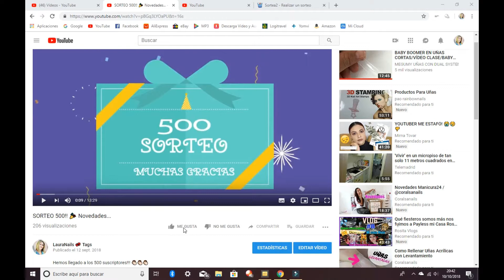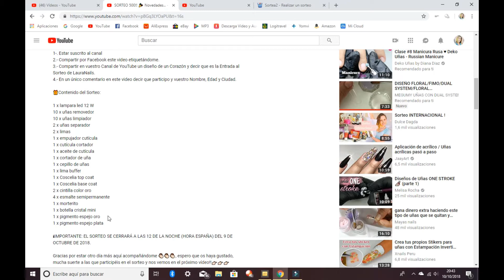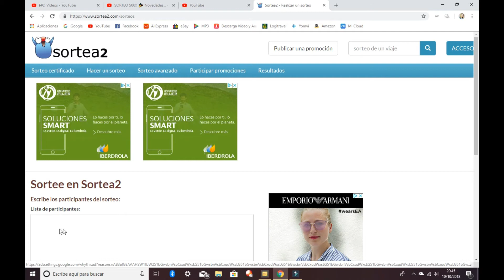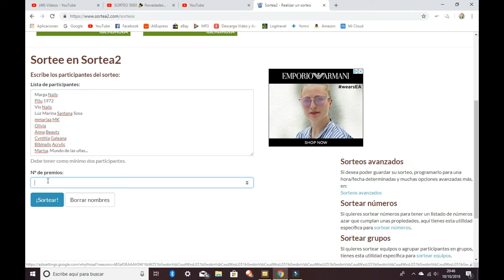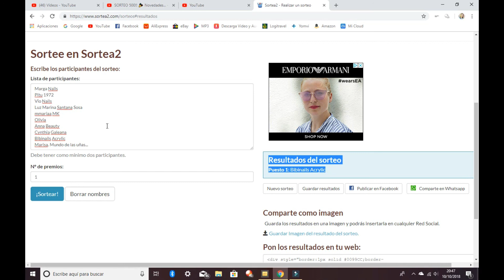Ganadora Sorteo 🎉 500 Suscriptores!!!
Muchas gracias por participar en el sorteo! 😍😍😍

Enhorabuena a la ganadora!👏🏻👏🏻👏🏻

ℹ️Soy la creadora del contenido de mis vídeos por lo que me reservo todos los derechos.